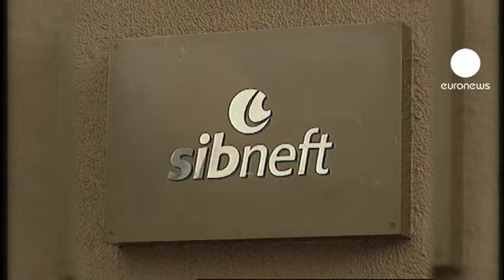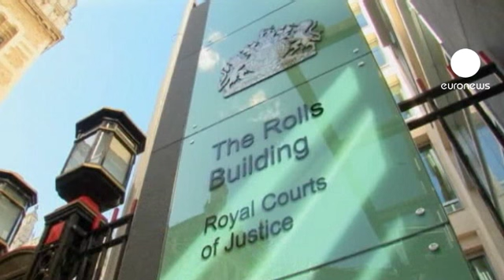Berezovsky : une vie digne d'un roman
Les Russes avaient découvert Boris Berezovsky dans les années 1990. A l'époque, il est l'un des rares oligarques à avoir ses entrées au Kremlin. Considéré comme l'éminence grise de Boris Eltsine, il contribue à sa réélection en 1996, en finançant sa campagne.

Brillant homme d'affaires, Berezovsky fait d'abord fortune dans la revente de voitures, puis il investit son argent dans plusieurs entreprises d'État qu'ils privatisent, en partie : pétrole, acier, aéronautique, médias... Patron d'un empire, l'homme  devient incontournable en Russie.

Personnage influent, aux réseaux multiples,
parfois controversées, il joue un rôle important dans les négociations de paix lors de la première guerre de Tchétchénie. On lui prête alors des relations étroites avec la mafia et les indépendantistes tchétchènes.

Il occupe ensuite des postes politiques clés, notamment au Conseil national de sécurité, et se fait élire en 1999 à la Douma comme député.

En 2000, il contribue à l'arrivée au pouvoir  de Vladimir Poutine. Mais accusé de fraude, il tombe en disgrâce et doit prendre le chemin de l'exil. Il s'installe à Londres, où il deviendra un fervent opposent du président Poutine, et l'ennemi juré du Kremlin qui l'accuse de financer l'opposition, et de fomenter une révolution en Russie.

La fin de sa vie est marquée par le procès retentissant qui l'oppose à un autre oligarque russe, le président du club de football de Chelsea, Roman Abramovicth, à qui il réclame trois milliards de dollars.
Berezovskiy perd le procès et surtout beaucoup d'argent. On le dit alors ruiné et contraint de vendre des œuvres d'art de sa collection personnelle.

Peu de temps avant sa mort, il aurait déclaré à un journaliste du magazine Forbes que ''sa vie n'avait plus de sens''.